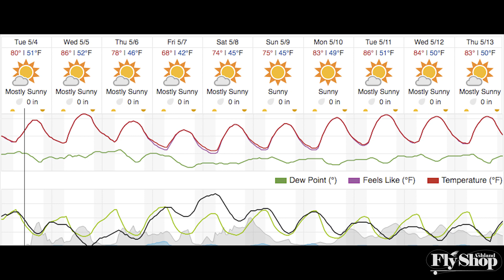Fishing Report May 4th, 2021 | Ashland Fly Shop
Will Johnson at the Ashland Fly Shop gives an update on the fishing in the Southern Oregon & Northern California region for Early May 2021.